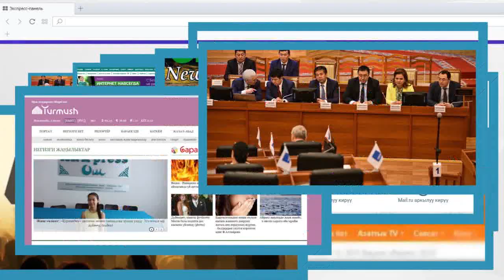Тамашалуу САЯСЫЙ кино ХИТ! Скажем Ажого "Конец фильма" | Сайтка Саякат | 04.09.17